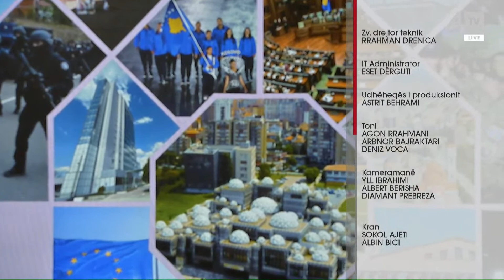Çka është menopauza dhe cilat janë shenjat e para